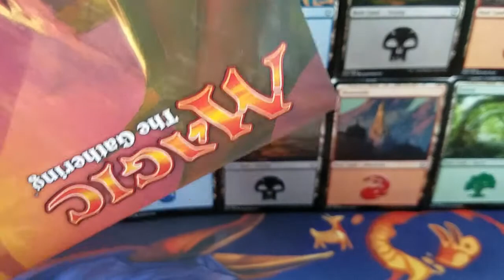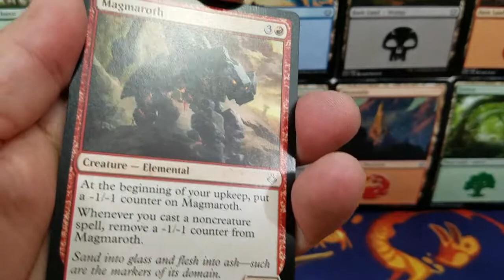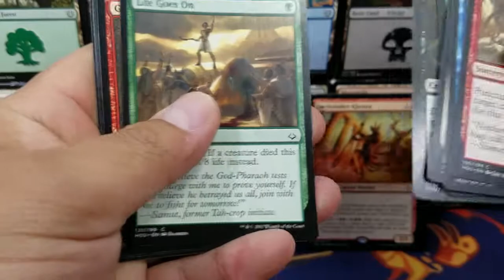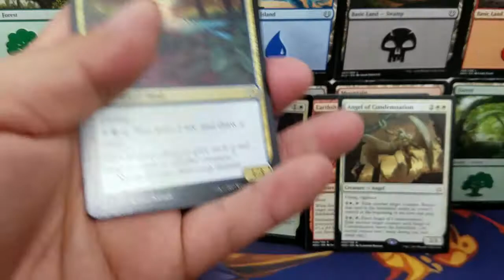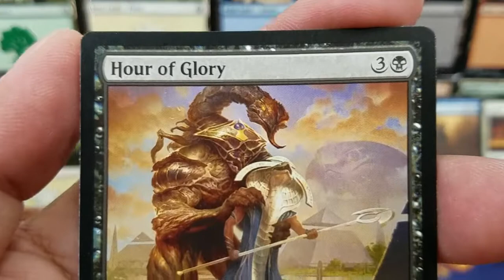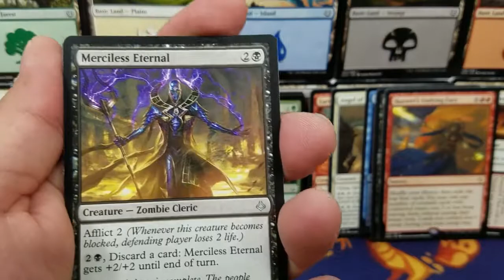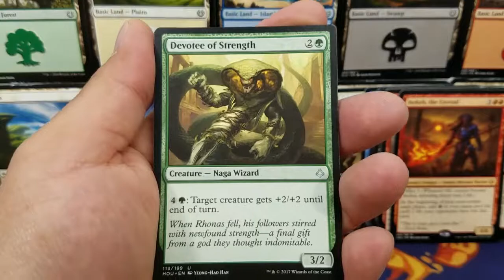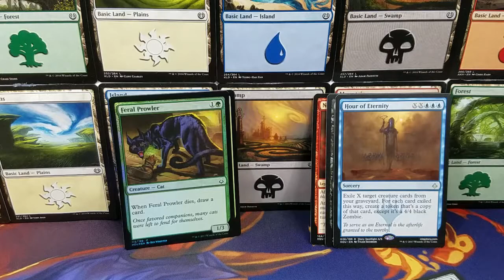HOUR OF DEVASTATION BUNDLE #2 OPENING! I'D SAY IT WAS AN AVERAGE ONE..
Hey all, here I finally open the first hour of devastation product. Not a bad start!

VIDEO#225

FOR TRADES MAKE SURE YOU INCLUDE
A STAMPED ENVELOPE!